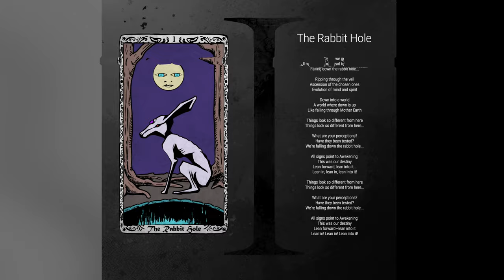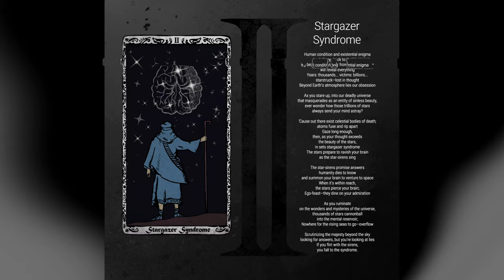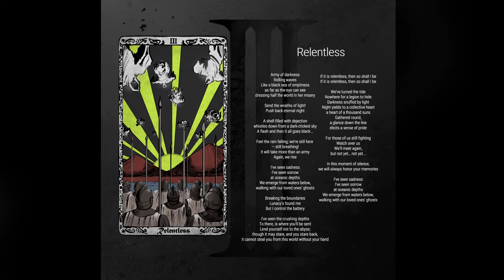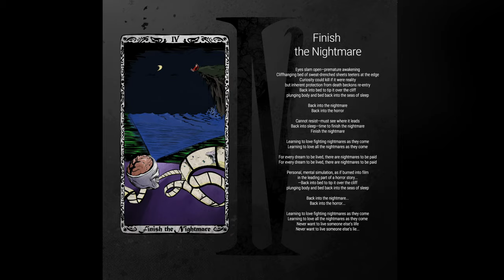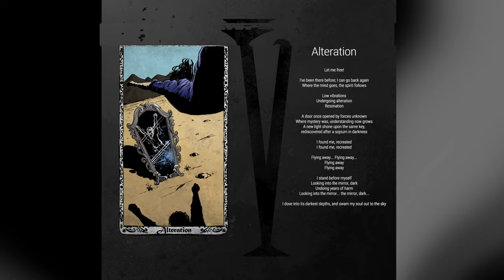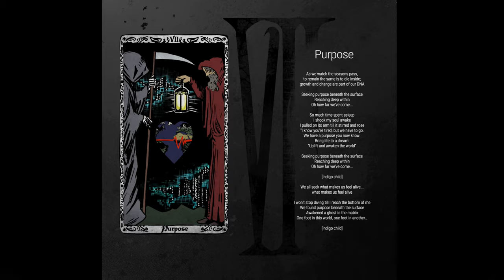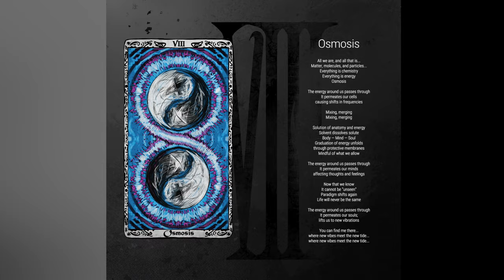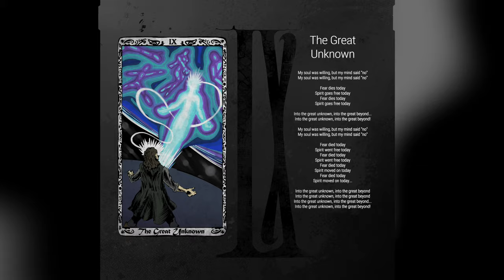DEADTIDE - The Rabbit Hole [NEW METAL 2022] [FULL ALBUM] [PHYSICAL ALBUM RELEASE]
H̶e̶l̶l̶o̶,̶ ̶C̶o̶l̶l̶e̶c̶t̶i̶v̶e̶.̶ ̶T̶h̶i̶s̶ ̶i̶s̶ ̶t̶h̶e̶ ̶s̶o̶u̶n̶d̶t̶r̶a̶c̶k̶ ̶t̶o̶ ̶y̶o̶u̶r̶ ̶a̶w̶a̶k̶e̶n̶i̶n̶g̶.̶.̶.̶
*This is the PHYSICAL ALBUM release of our 2021/2022 album The Rabbit Hole.

𝙵𝚘𝚕𝚕𝚘𝚠 𝚝𝚑𝚎 𝚠𝚑𝚒𝚝𝚎 𝚛𝚊𝚋𝚋𝚒𝚝: LIKE, COMMENT, FOLLOW & SUBSCRIBE to Deadtide to See Just How Deep the Rabbit Hole Goes...▶️🕳🐇 & SPOTIFY for the FULL ALBUM, and for more new modern metal (melodic death metal 2022/metalcore 2022).

If you're reading this, you're still with us. 2020 gave millions the gift of sight. As for the rest of you? It's time to Wake Up. We've been awaiting your arrival. Welcome to The Rabbit Hole. This is the soundtrack to your Awakening. Join us, humanity, as we Break The Matrix. 👁

TRACKLIST / Chapters:
0:00 1. The Rabbit Hole
4:15 2. Stargazer Syndrome
7:44 3. Relentless
11:05 4. Finish the Nightmare
14:44 5. Alteration
18:12 6. Begin the Dream
21:31 7. Purpose
24:52 8. Osmosis
28:55 9. The Great Unknown
32:39 10. New Beginnings [Instrumental]

Recorded, Mixed, & Mastered by Shaun Werle & Dylan Werle of Werleybird Studios.

SPECIAL THANKS:
To our fans, family, friends, & humanity. Thank you for making all of this possible. We love you.

The Third Dimension | The Fourth Dimension | The Fifth Dimension, EARTH